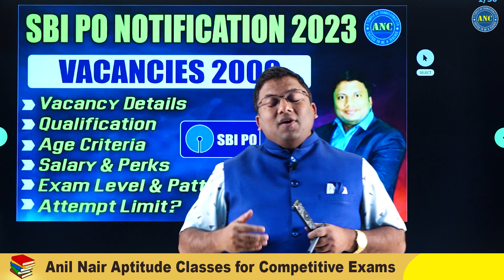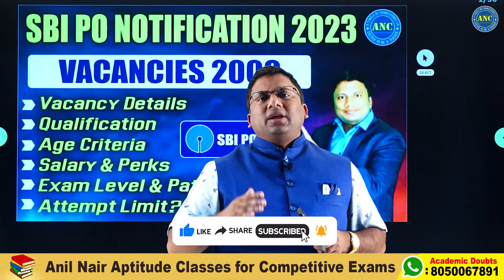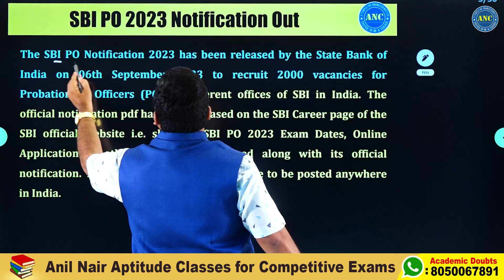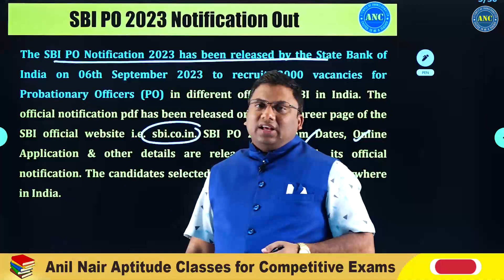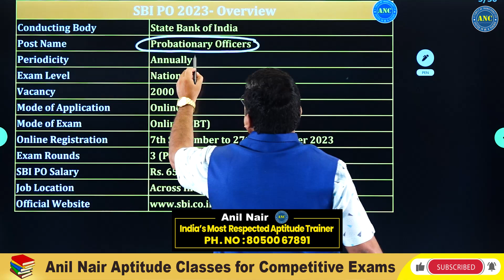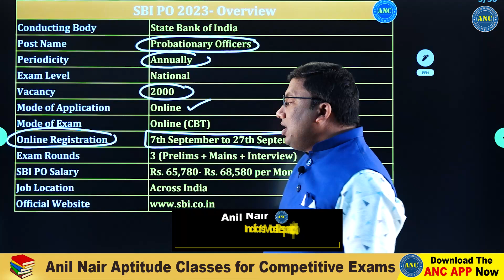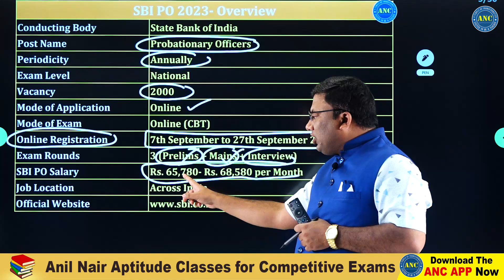SBI PO Notification Over View || Target SBI PO Achievers Batch Just Started